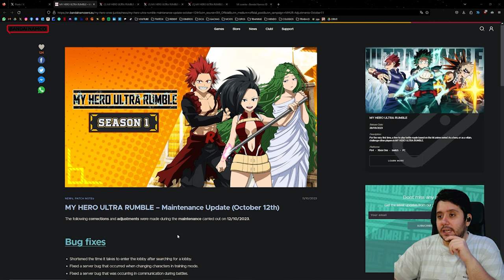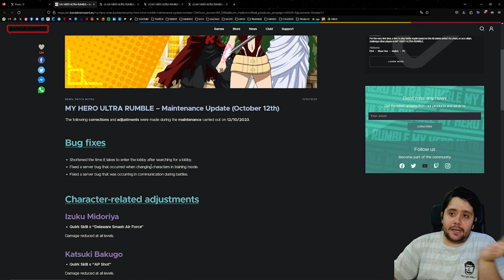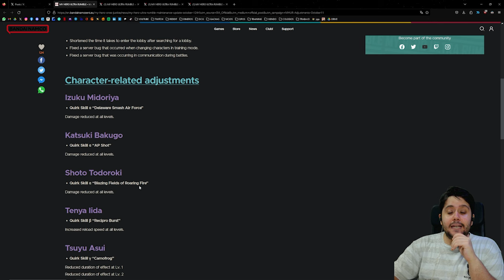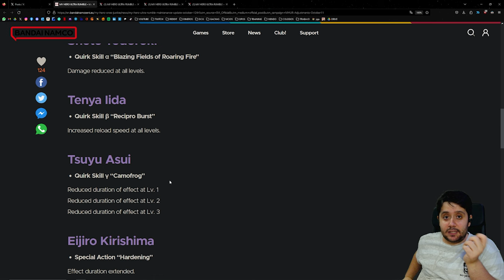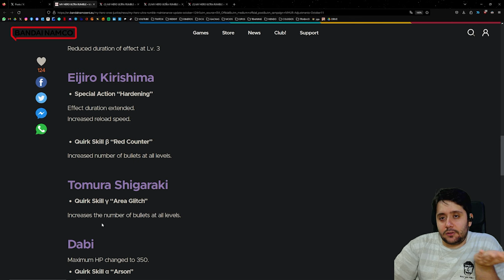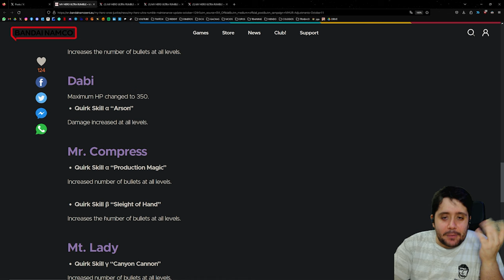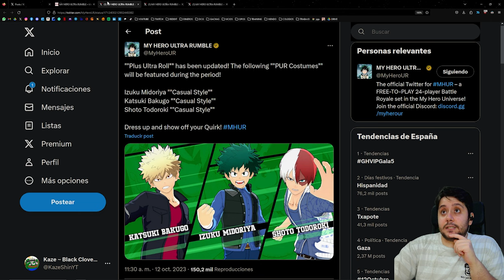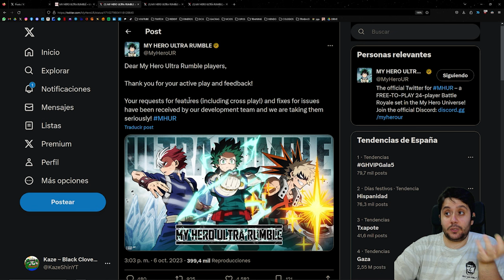¿DEKU Y BAKUGO AL POZO? AJUSTES Y BALANCEOS DE MY HERO ULTRA RUMBLE 12/10/23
➡ REDES

➡ TIENDAS TOP

➡ DONACIONES

➡ FUENTES INTERESANTES

➡ MI PC

➡ TIME STAMPS